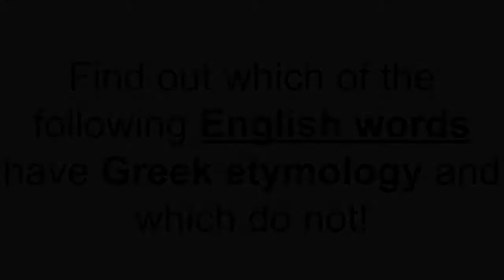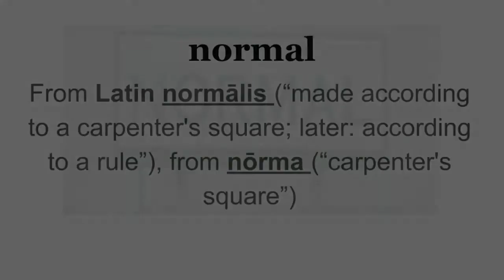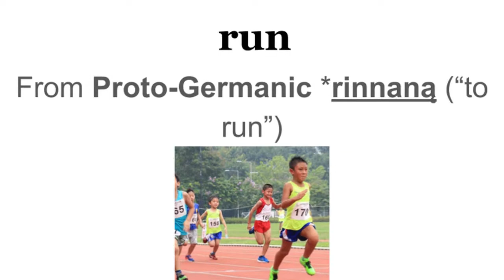English words with / without Greek etymology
Find out which of the following English words have Greek etymology and which do not!